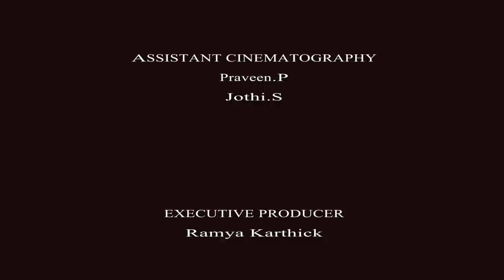Pathaneer, Pathini (பதநீர்)- Making & Benefits of the Natural Coolant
How the popular summer drink Pathaneer (பதநீர்) is prepared? Who are the industrious labourers behind its production? What obstacles are they facing in their daily life? What are the benefits of this drink? Watch this video to get the answers for all these questions.Proudly Presented